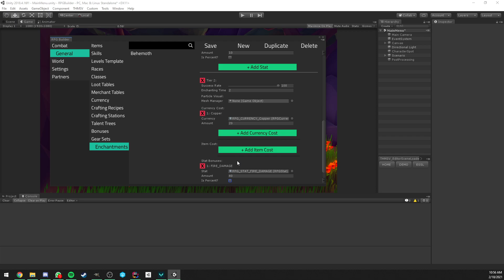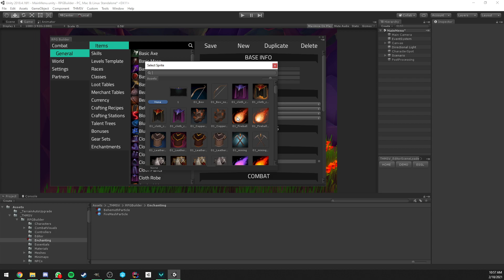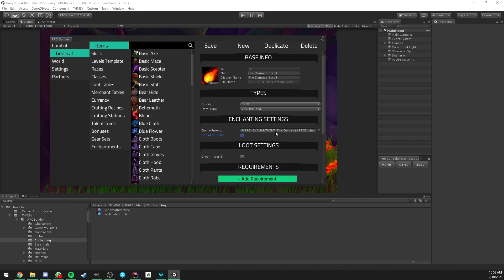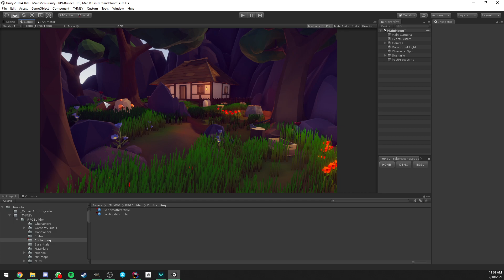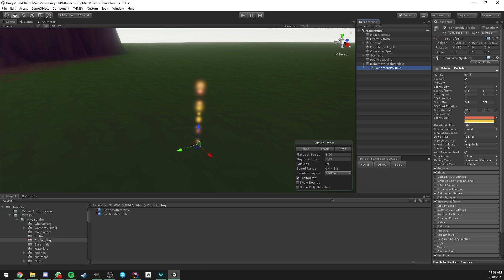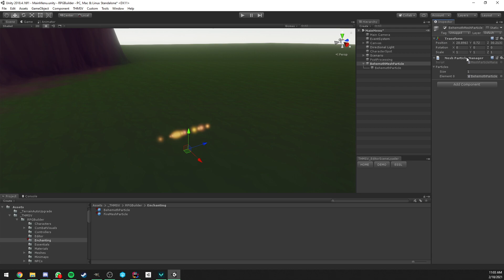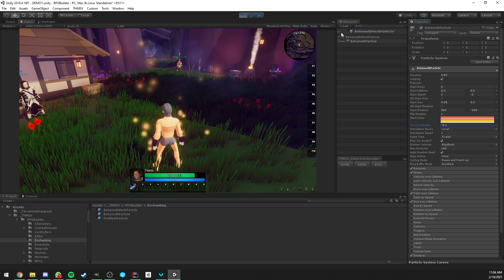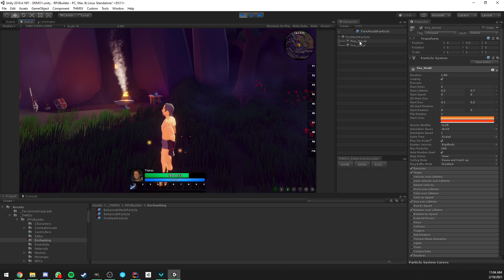Unity RPG Builder - Enchanting System